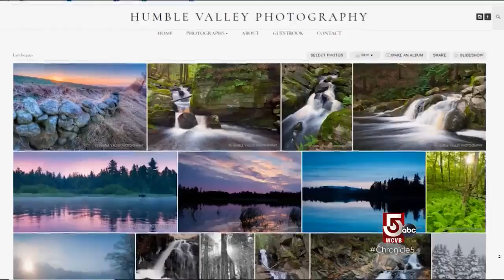Covered bridges road trip